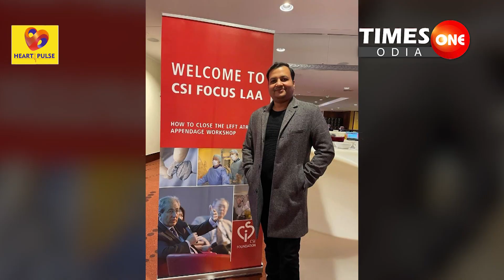TIMES ONE ODIA LIVE ||Senior Cardiologist Dr. Ashish Mohapatra, Germany ||Bidesh Matire Odishar Garb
ବିଦେଶ ମାଟିରେ ଓଡ଼ିଶାର ଗର୍ବ ବରିଷ୍ଠ ହୃଦରୋଗ ବିଶେଷଜ୍ଞ#ଡ଼ ଆଶିଷ ମହାପାତ୍ର ଜର୍ମାନୀ dr. ashishMohapatra#heartPulse#cardiologist#germany#times timesoneodia Times One Odia is Odisha's best Odia News Digital Channel. Times One Odia news channel covers latest news in politics, entertainment, ollywood,Bollywood,Tollywood, business,Crime,Investigation,Sting Operation and sports.